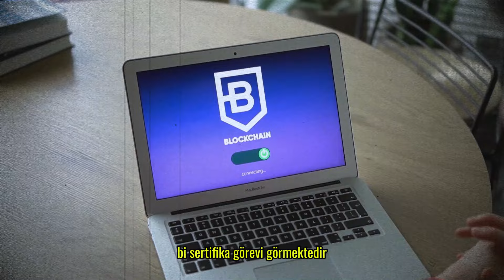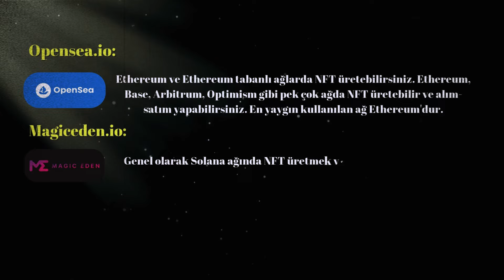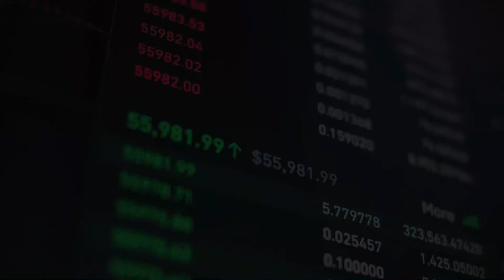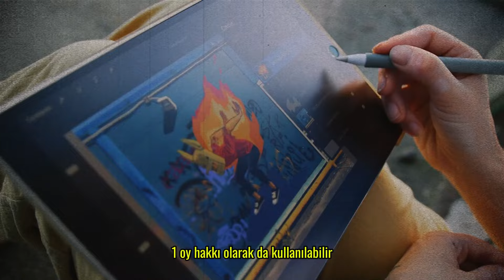NFT Nedir? NFT Nasıl Alınır, Satılır, Oluşturulur? NFT Ne Demek ? | NFT Hakkında En Kapsamlı Rehber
Bu videoda NFT kavramını detaylıca ele alıyoruz! NFT nedir, nasıl oluşturulur ve nasıl satın alınır, satılır sorularına yanıt veriyoruz. NFT'lerin blokzincir teknolojisi ile nasıl çalıştığını, dijital sanat dünyasındaki önemini ve büyük markaların NFT projelerine nasıl dahil olduğunu öğrenin. Cem Yılmaz, Refik Anadol gibi ünlü sanatçıların NFT dünyasına nasıl adım attığını keşfedin. Ayrıca, NFT'nin kullanım türlerine dair yarar sağlama ve yönetim mekanizması (governance) gibi konuları da detaylandırıyoruz. Eğer NFT dünyasına adım atmayı düşünüyorsanız ya da bu teknolojiyle ilgili daha fazla bilgi edinmek istiyorsanız, bu video tam size göre!

NFT Nedir? (Non-Fungible Token)
NFT nasıloluşturulur? Opensea, MagicEden, Unisat gibi platformlarda NFT üretimi.
NFT nasıl satın alınır Satılır ? Popüler NFT pazar yerleri.
NFT ve dijital sanat ilişkisi: Ünlü sanatçılar ve markaların NFT projeleri.
NFT kullanım alanları: Ek yararlar, yönetim hakları ve daha fazlası.
📌 Kripto dünyasındaki en son gelişmeleri öğrenmek ve NFT'lere dair daha fazla bilgi almak için bizi takip edin!